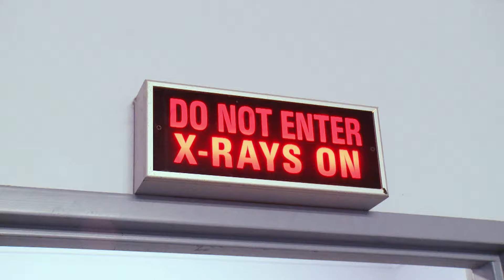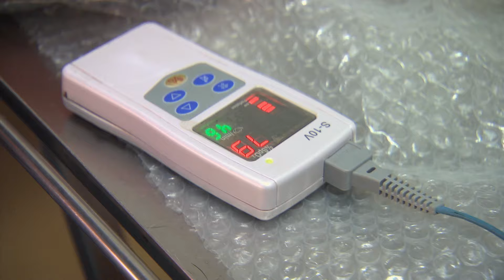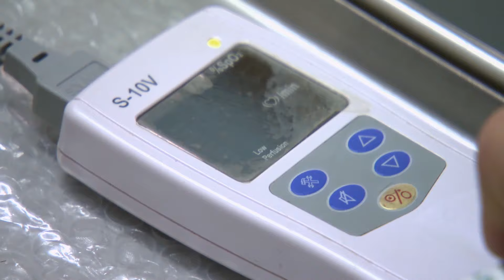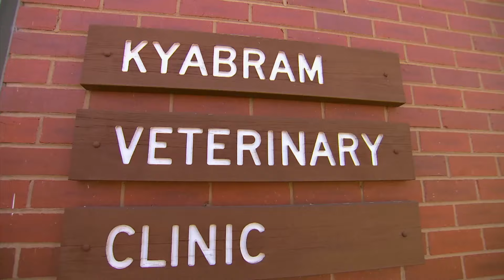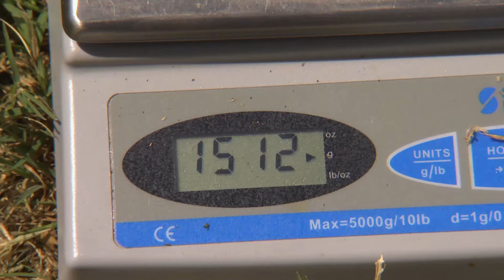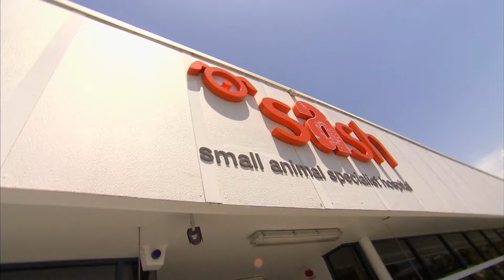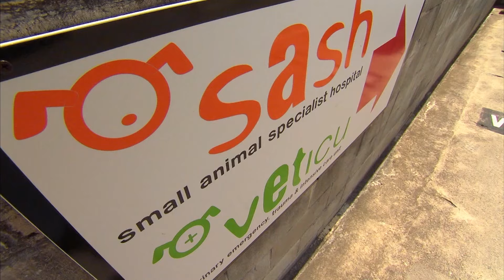Dr Chris's Craziest Lizard Injuries 🦎| Untamed Compilation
A rare double-headed lizard is found in the wild!
A bearded dragon gets risky surgery to remove HUGE lump on its body.
Dr Lisa helps a lizard with a nasty slash on her neck.
A beautiful water dragon is holding some locals hostage in their homes!